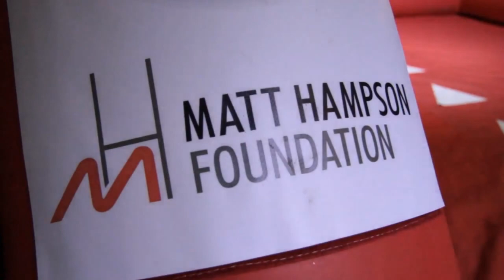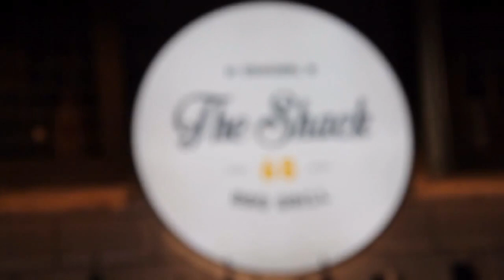Murderball Rugby ( Wheelchair Rugby ) Gala Dinner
Murderball Rugby organised Gala charity Dinner, after a day of wheelchair rugby team building. Featuring Harlequin and England Rugby Joe Marler - legend John Inverdale and Soprano Laura Wright